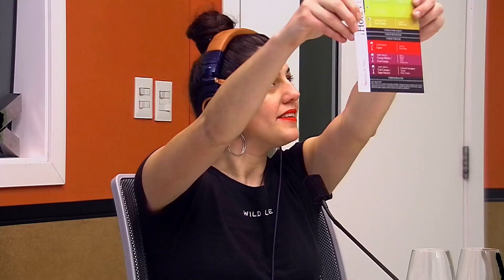QUESOS, VINOS Y DESCONTROL CON AGUS DE ALBA